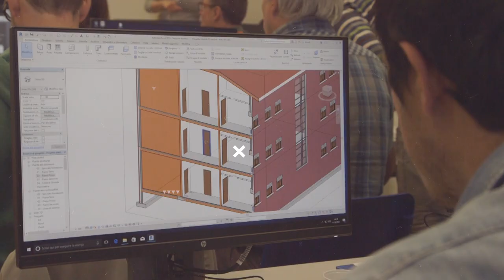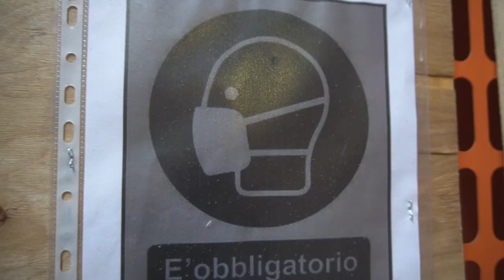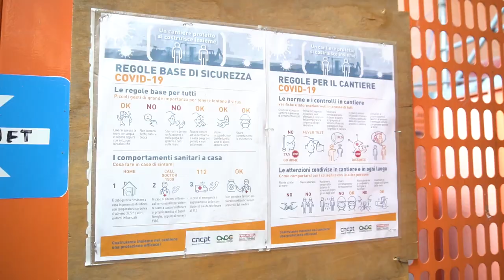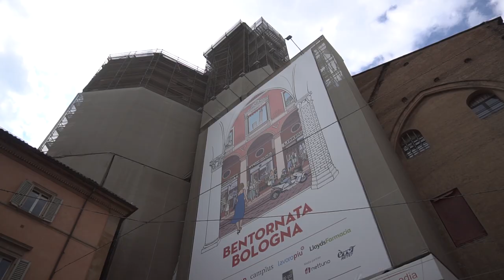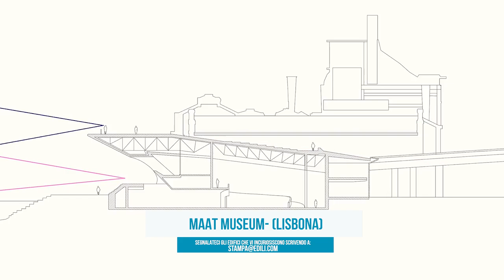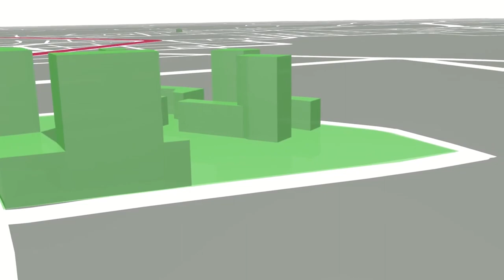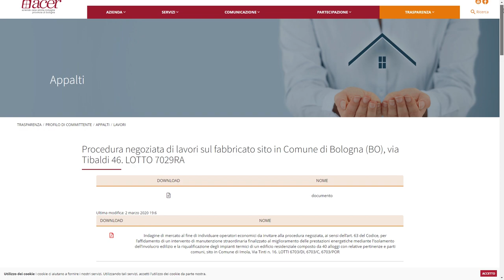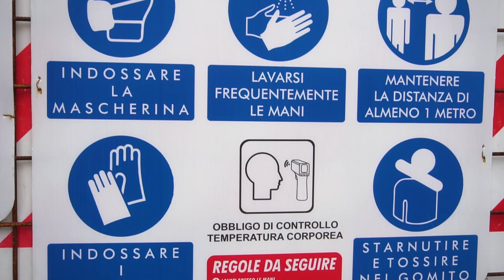Edili.com - Puntata 7 - Cantiere Bologna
EDILI.COM è la nuova trasmissione di I.I.P.L.E. Istituto Professionale Edile di Bologna, in onda in tv su TRC canale 15 del digitale terrestre, DI.TV canale 90, LepidaTV canale 118 e sul sito TVBologna.it, oltre che sul canale YouTube “edilicom”. Dinamica, colorata e ricca di contenuti, la testata giornalistica EDILI.COM informa sul mondo dell’edilizia, con particolare attenzione alla formazione, alla sicurezza sul lavoro e alle sfide che il settore, in veloce mutamento, sta attraversando negli ultimi anni: sostenibilità ambientale, efficientamento sismico ed energetico, nuove tecnologie per la progettazione e lo sviluppo del cantiere sono solo alcune delle tematiche approfondite. In questi mesi di emergenza sanitaria, gli argomenti sono strettamente correlati alla prevenzione del contagio da Covid-19.

La puntata 7, in onda a giugno 2020, si intitola “Cantiere Bologna” ed è incentrata su alcuni cantieri cittadini, tra le difficoltà legate alla pandemia e il nuovo Bonus Casa, utile per favorire la ripresa del settore edile in questo periodo di crisi. La redazione ha lavorato attenendosi alle norme di comportamento decretate dal Governo per contrastare la diffusione del Coronavirus e, più in generale, con tutti i dispositivi di sicurezza previsti per soffermarsi in cantiere.

Si parte dal cuore di Bologna, con il restauro della basilica di San Petronio: saliamo sulla terrazza panoramica per osservare da vicino il ponteggio sospeso e le impalcature per i lavori sulla copertura della navata centrale e, successivamente, ci rechiamo all’interno, nella cappella di Santa Croce, dove sono in atto le delicate operazioni di restauro delle vetrate. Il responsabile coordinatore della sicurezza Coalberto Testa parla delle difficoltà riscontrate sul fronte sicurezza in 10 anni di questo complesso cantiere, da quando riguardava la facciata principale fino ad ora che interessa la copertura. Viene rilevato il fatto che il nuovo protocollo di sicurezza per contrastare il Coronavirus si debba applicare indistintamente in tutti i cantieri, anche in quelli più piccoli o particolari che già richiedono la presenza di poche persone sul posto e distanziate tra loro: un aspetto che complica e rallenta l’avanzamento dei lavori. Sergio Brognara, geometra tecnico Brognara Gastone Srl, spiega le procedure di rifacimento della copertura della basilica, prima di proseguire con una panoramica delle lavorazioni fatte e ancora da effettuare in esterno. Scendiamo poi all’interno del luogo sacro, sempre attenendoci alle regole per prevenire il contagio: misurazione della temperatura corporea, sanificazione delle mani e distanziamento di oltre un metro tra le persone. Americo Corallini, restauratore studio Fenice SNC, illustra le fasi di lavoro sulle vetrate della quadrifora del beato Giacomo da Ulma, nella cappella di Santa Croce, in particolare sul rosone principale.

Nella rubrica “The Best Of” dedicata alle strutture più affascinanti del mondo l’architetto Gazmend Llanaj presenta il Maat, Museo di arte, tecnologia e architettura di Lisbona. Progettato dall’architetto inglese Amanda Levete, la protagonista della rubrica social di questa settimana dell’Istituto professionale edile “Uomini e Donne in edilizia”, è un edificio “di passaggio”, caratterizzato da una scalinata che scende verso il fiume e un rivestimento di piastrelle in ceramica tridimensionali che riflettono la luce solare.

Marco Marcatili, economista e responsabile dell’area Sviluppo Nomisma, riassume le caratteristiche del nuovo Bonus Casa, con gli incentivi al 110% per la riqualificazione sismica ed energetica degli edifici.

La puntata prosegue dalla sede di Acer Bologna: il direttore tecnico Antonio Frighi descrive i cantieri e le tipologie di intervento attualmente in opera, dall’efficientamento energetico dei complessi immobiliari in città alla valutazione di ciò che si può fare con il super bonus del 110%, fino ai contratti di riqualificazione sul territorio metropolitano, compresa la “coda” delle riparazioni dei danni causati dal sisma del 2012. Il presidente Alessandro Alberani illustra il piano sociale per l’edilizia pubblica 1000 Case per Bologna e il progetto Villaggio Gandusio, quattro palazzine degradate e occupate che, nel giro di due anni, sono state liberate e ristrutturate. Infine, Frighi fa il punto sull’importanza della sicurezza sul lavoro: massimo rispetto del Decreto 81, anche per quanto riguarda gli interventi minori in ambienti ristretti.

L’I.I.P.L.E. continua la formazione a distanza, con corsi e webinar sull’edilizia e la sicurezza sul lavoro. Sul sito della scuola oltre a reperire qualsiasi informazione, si può trovare una sezione interamente dedicata all’emergenza Covid-19, con documenti e approfondimenti utili a lavoratori e imprese. L’Istituto Professionale Edile si può seguire anche attraverso le pagine social Facebook, Instagram e LinkedIn.